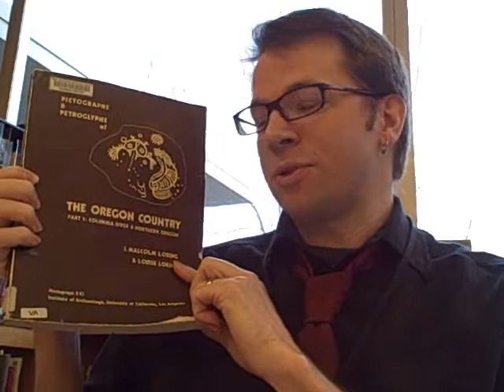One Minute Pictographs and Petroglyphs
Pictographs & Petroglyphs of the Oregon country - pt. 1. Columbia River & Northern Oregon, by J. Malcolm Loring - less of a review and more of a lament for lost history.  The book is comprehensive, informative and scholarly.